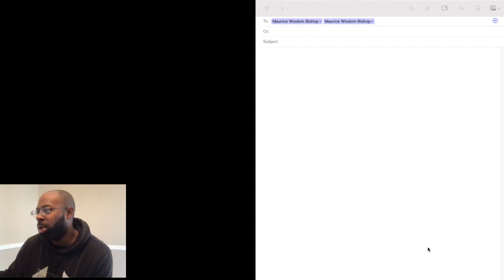The Elshad System Chess Game From Myself And The Elshad Himself 🔥 🔥 🔥 🔥 🔥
The Amazing Elshad System Game From Myself and Elshad Himself -- Watch live

Maurice Bishop explains his chess game analysis against an amateur playing the Elshad system as well as go through a chess game analysis of the Elshad himself.

My Secret Weapon Opening For Black In Bullet Chess

The Elshad System - (For black)

The Elshad For White

The Marvelous, Luxurious and Eye Gazing Grandmaster Chess Set, Box, Board Combination - 4" King - Blue Gilded. Every chess player should have this set. If you study and play chess you mind as well study and play chess with style!

Lichess - Poet1986

Chess.com: IMTOOTACTICALFORYOU